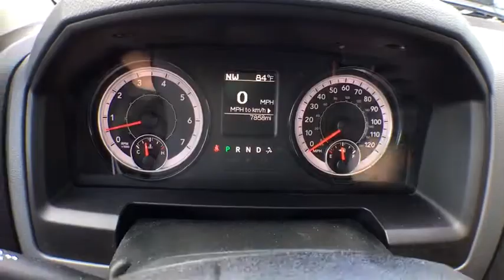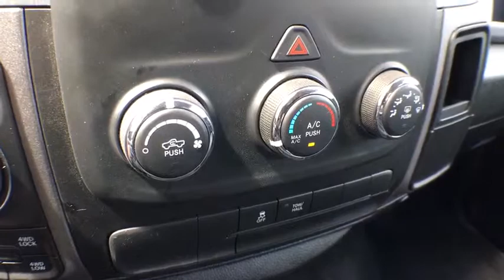2017 Ram 1500 Brighton, Novi, Howell, Wixom, Pickney, MI A16039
Brilliant Black Crystal Pearlcoat Used 2017 Ram 1500 available in Brighton, Michigan at Brighton Chrysler. Servicing the Novi, Howell, Wixom, Pickney, MI area.

Brighton Chrysler
9827 E Grand River Ave

Recent Arrival! 1-Yr SIRIUSXM Radio Service, 32 Gallon Fuel Tank, 40/20/40 Split Bench Seat, 4x4 Flat Black Badge, 5.0 Touchscreen Display, Add Class IV Receiver Hitch, Audio Jack Input for Mobile Devices, Black Headlamp Bezels, Black Painted Honeycomb Grille, Black Ram 1500 Express Group, Black Ram Head Tailgate Badge, Black Tubular Side Steps, Body Color Front Fascia, Body Color Grille, Body Color Rear Bumper w/Step Pads, Carpet Floor Covering, Charge Only Remote USB Port, Cloth 40/20/40 Bench Seat, Delete Hemi Badge, Delete Spray In Bedliner, Dual Rear Exhaust w/Bright Tips, Flat Black Ram 1500 Badge, Fog Lamps, For More Info, Call , Front & Rear Floor Mats, Front Armrest w/3 Cupholders, GPS Antenna Input, Integrated Voice Command w/Bluetooth, Media Hub (USB, AUX), No Satellite Coverage w/AK/HI/PR/VI, Overhead Console, Popular Equipment Group, Quick Order Package 26J Express, Radio: Uconnect 3 w/5 Display, Ram 1500 Express, Rear Folding Seat, Remote Keyless Entry w/All-Secure, Remote USB Port, Semi-Gloss Black Hub, SIRIUSXM Satellite Radio, Storage Tray, Temperature & Compass Gauge, Wheels: 20 x 8 Semi-Gloss Black Aluminum. CARFAX One-Owner. Clean CARFAX.2017 Ram 1500 Express Brilliant Black Crystal Pearlcoat 4WD HEMI 5.7L V8 Multi Displacement VVT 8-Speed AutomaticOdometer is 15904 miles below market average!Brighton Chrysler Dodge Jeep has competitive financing rates and terms for all types of credit.
GVWR: 6 900 LBS,SIRIUSXM SATELLITE RADIO -inc: 1-Yr SiriusXM Radio Service No Satellite Coverage w/AK/HI/PR/VI For More Info Call ,ENGINE: 5.7L V8 HEMI MDS VVT -inc: Electronically Controlled Throttle Heavy Duty Engine Cooling Next Generation Engine Controller Engine Oil Heat Exchanger Hemi Badge Heavy Duty Transmission Oil Cooler,REMOTE KEYLESS ENTRY W/ALL-SECURE,TRANSMISSION: 8-SPEED AUTOMATIC (8HP70) -inc: 17 Aluminum Spare Wheel,RADIO: UCONNECT 3 W/5 DISPLAY -inc: 5.0 Touchscreen Display Charge Only Remote USB Port Integrated Voice Command w/Bluetooth Overhead Console GPS Antenna Input Temperature & Compass Gauge,BLACK TUBULAR SIDE STEPS,DIESEL GRAY/BLACK CLOTH 40/20/40 BENCH SEAT,MANUFACTURER'S STATEMENT OF ORIGIN,QUICK ORDER PACKAGE 26J EXPRESS -inc: Engine: 5.7L V8 HEMI MDS VVT Transmission: 8-Speed Automatic (8HP70) Fog Lamps GVWR: 6 900 lbs Body Color Front Fascia Body Color Grille Dual Rear Exhaust w/Bright Tips Body Color Rear Bumper w/Step Pads Front & Rear Floor Mats Ram 1500 Express,BRILLIANT BLACK CRYSTAL PEARLCOAT,WHEELS: 20 X 8 SEMI-GLOSS BLACK ALUMINUM,32 GALLON FUEL TANK,TIRES: P275/60R20 BSW AS,BLACK RAM 1500 EXPRESS GROUP -inc: Radio: Uconnect 3 w/5 Display 5.0 Touchscreen Display Charge Only Remote USB Port Integrated Voice Command w/Bluetooth Overhead Console GPS Antenna Input Temperature & Compass Gauge Black Ram Head Tailgate Badge Full Size Temporary Use Spare Tire 4x4 Flat Black Badge Black Headlamp Bezels Flat Black Ram 1500 Badge Semi-Gloss Black Hub Tires: P275/60R20 BSW AS Popular Equipment Group Remote Keyless Entry w/All-Secure SIRIUSXM Satellite Radio 1-Yr SiriusXM Radio Service No Satellite Coverage w/AK/HI/PR/VI For More Info Call Delete Hemi Badge Black Painted Honeycomb Grille Wheels: 20 x 8 Semi-Gloss Black Aluminum,POPULAR EQUIPMENT GROUP -inc: Remote Keyless Entry w/All-Secure SIRIUSXM Satellite Radio 1-Yr SiriusXM Radio Service No Satellite Coverage w/AK/HI/PR/VI For More Info Call ,ADD CLASS IV RECEIVER HITCH,3.21 REAR AXLE RATIO (STD),Four Wheel Drive,Power Steering,ABS,4-Wheel Disc Brakes,Brake Assist,Aluminum Wheels,Tires - Front All-Season,Tires - Rear All-Season,Conventional Spare Tire,Power Mirror(s),Heated Mirrors,Intermittent Wipers,Variable Speed Intermittent Wipers,Privacy Glass,Power Door Locks,Automatic Headlights,AM/FM Stereo,MP3 Player,Auxiliary Audio Input,Adjustable Steering Wheel,Power Windows,Rear Bench Seat,Cruise Control,A/C,Vinyl Seats,Split Bench Seat,Engine Immobilizer,Traction Control,Stability Control,Front Side Air Bag,Tire Pressure Monitor,Driver Air Bag,Passenger Air Bag,Passenger Air Bag Sensor,Front Head Air Bag,Rear Head Air Bag,Child Safety Locks